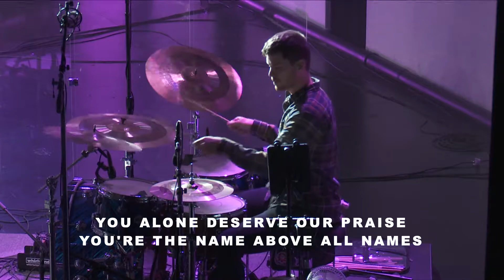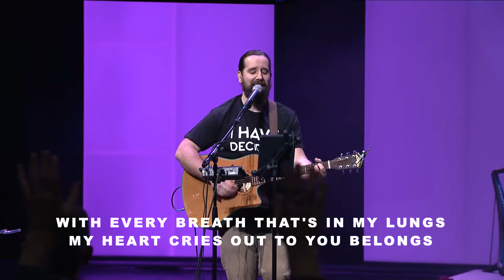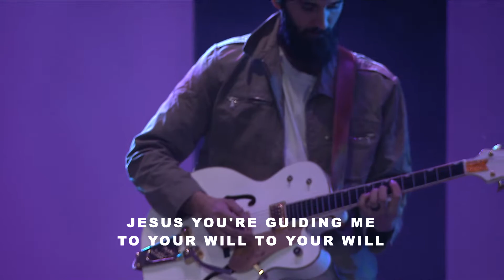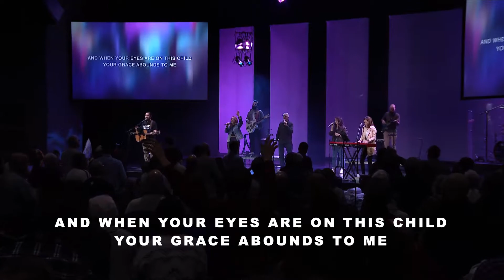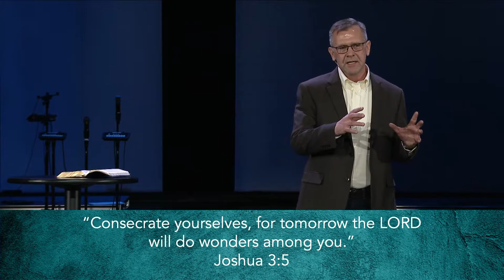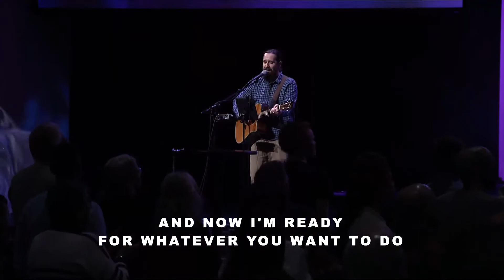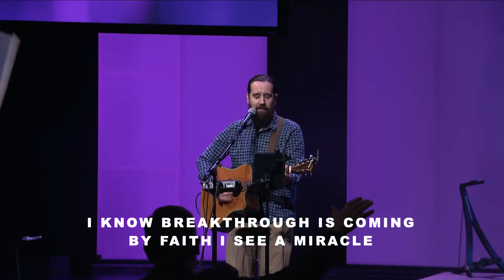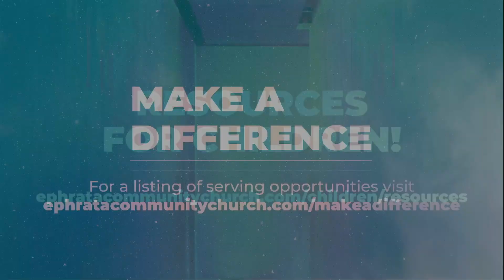Kevin Eshleman- Vision Weekend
Speaker: Kevin Eshleman